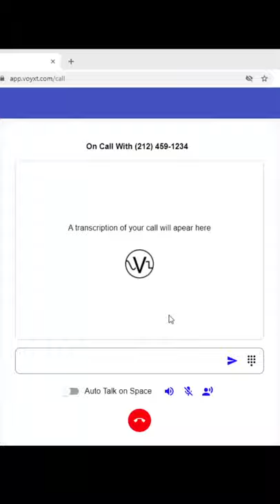Ordering Pizza On The Phone Without Talking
Using Voyxt, I place a super quick phone call pickup order for some delicious pizza without saying a word. Calling helps save the restaurant money; delivery and online ordering sites charge restaurants upwards of 30%, so this actually helps the restaurant out a lot if you order directly through the phone. Voyxt makes that easy with type to talk and transcriptions.